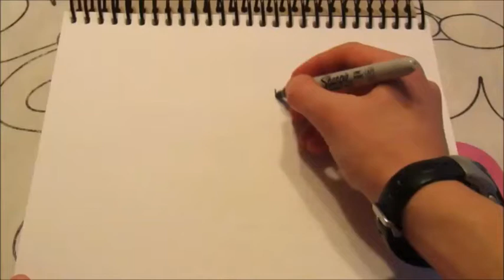Christmas trick shots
Merry Christmas. Here is how we get ready for Christmas.This is our last upload of 2018.